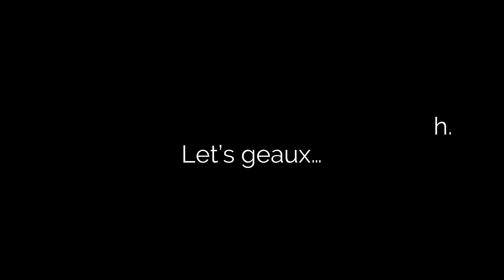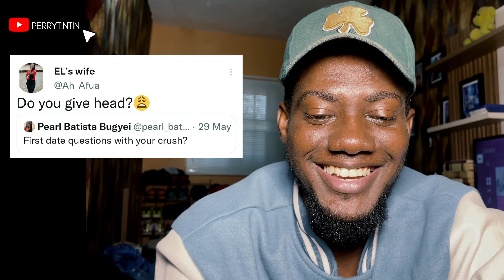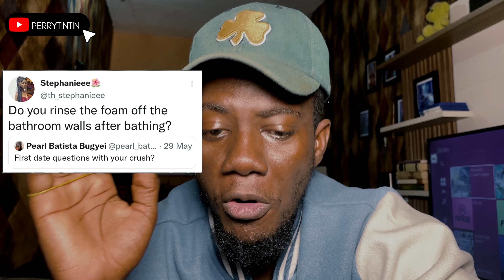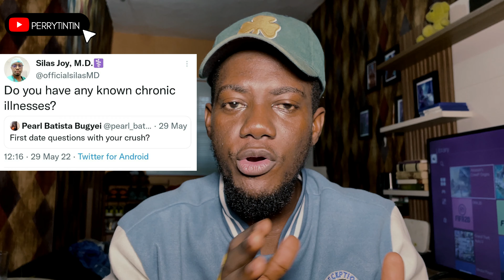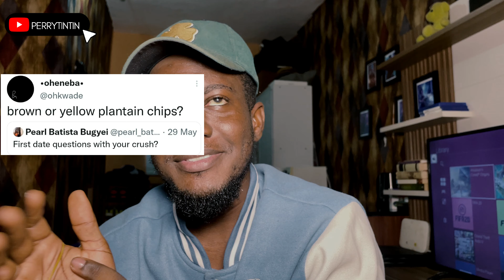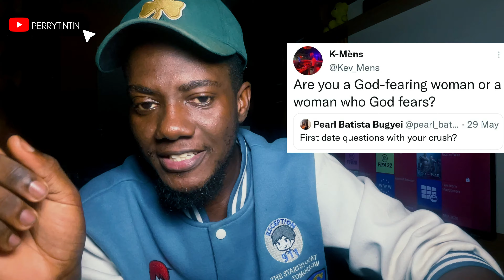FIRST DATE WITH CRUSH, SHOCKING QUESTIONS 😂😂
Shoutouts to @pearlbatista on Twitter. A simple question from her got people's inner desires unearthed. Ei!😂😂 There is a lot on the quoted retweets, and merhnn, It's crazy, but some of these questions are valid.
Here are a few of them that will rack your brain or get your ribs hurting from laughter. 😂😂

Enjoy, and do well to share with me your questions and answers too in the comment box.